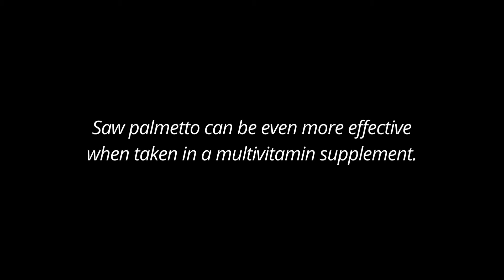How Does Saw Palmetto Stop Hair Loss?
Saw palmetto may help block the uptake of DHT, and decrease its ability to bind to androgen receptors by nearly 50 percent.
Saw palmetto can be even more effective when taken in a multivitamin supplement.